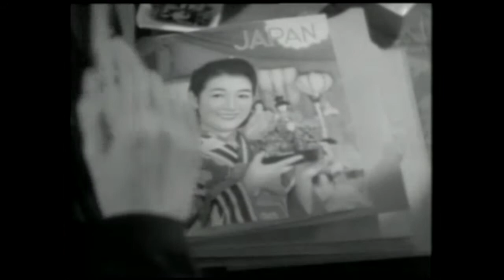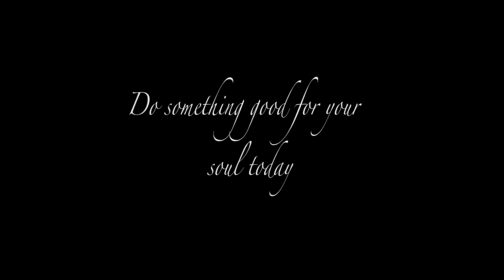Lucy Lilian. In the bedroom Session. Rather Go Blind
Here's a Lucy Lilian  acoustic version of Etta James_ Rather go Blind